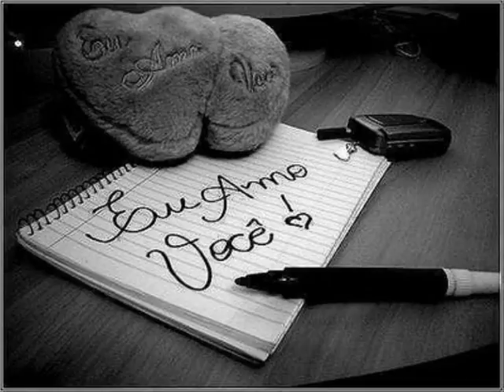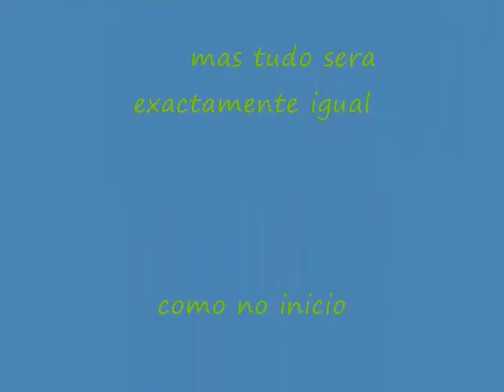um minuto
dedicatoria a um grande amigo